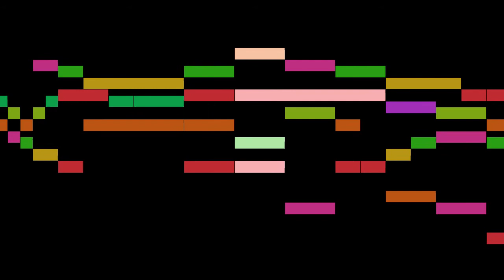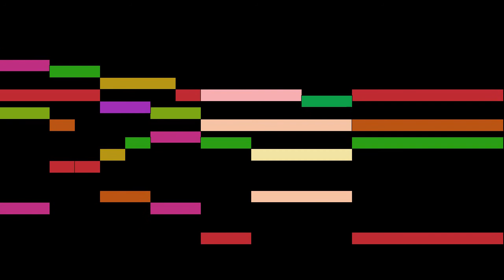Lassus - Ricercar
An animated score of "Ricercar", by Lassus.